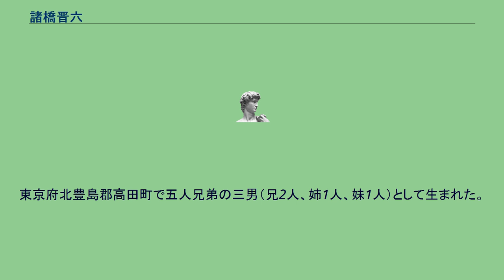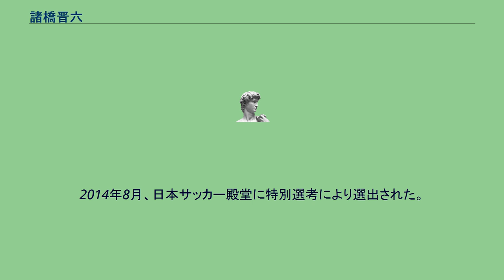諸橋晋六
諸橋 晋六（もろはし しんろく、1922年7月13日 - 2013年6月23日）は、日本の実業家、サッカー選手。
東京府北豊島郡出身。
三菱商事株式会社元特別顧問・相談役・代表取締役会長・代表取締役社長。
勲一等瑞宝章受章。
名誉大英帝国勲章受章。
贈従三位。
東京府北豊島郡高田町で五人兄弟の三男（兄2人、姉1人、妹1人）として生まれた。
父は後に大漢和辞典の編者となる諸橋轍次、母・キンは小千谷縮の商家の出身であり、詩人の西脇順三郎は母の従兄弟であった。
自宅の近くに菊池寛の居宅があり、幼少期は菊池の息子の英樹とよく遊んでいた。
東京高等師範学校附属小学校（現・筑波大学附属小学校、1935年卒業）では鶴見俊輔や中井英夫などが同級生であった。
東京高等師範学校附属中学校（現・筑波大学附属中学校・高等学校）の3年生よりサッカーを始め、4年生でレギュラーとなり、5年生で主将を務め、1940年に中学を卒業した。
中学卒業後は旧制高等学校を受験したが、1940年および1941年と2年連続で受験に失敗して浪人生活を送った。
浪人時代の友人に上掲の中井がいた。
1942年も旧制高等学校の受験に失敗したものの、上智大学経済学部経済学科に合格して同大学に進学した。
なお、後に文部大臣を務めた永井道雄が同学年に当たる。
大学時代はサッカー部に所属し、東京都大学サッカーリーグでプレーした。
1943年11月、太平洋戦争に伴って兵役に就き、同年12月より福島県、宮城県で訓練を受けた。
1944年12月に見習士官となり、1945年8月の終戦を兵庫県加古川で迎え、同年10月に東京の自宅へ戻った。
終戦後は上智大学に復学して1947年に卒業したが、同期入学120名の内で卒業したのは28名であった。
大学卒業後の1947年に三菱商事へ入社したが、後に諸橋は父の口添えがあったのではないかと語っている。
入社後は同社サッカー部に所属し、1947年には加茂健らと共に開催された関東実業団サッカー大会の優勝メンバーに名を連ねた。
1958年にマニラに赴任。
一度東京に戻った後、1964年よりロンドンに赴任した。
なお、ロンドン駐在時に元日本代表で三菱化成社長（当時）であった篠島秀雄の協力を得て『三菱ダイヤモンド・サッカー』（東京12チャンネル→テレビ東京）の番組開始に尽力した。
その後はマニラ支店長およびロンドン支店長、欧州三菱商事の副社長を務めた。
1980年6月に三菱商事の取締役兼ロンドン支店長、1983年6月に常務取締役、1985年6月に副社長を歴任。
1986年11月、社長（当時）の近藤健男が就任後5か月で死去したのに伴い、社長に就任した。
1992年6月に社長を退任して、取締役会長に就任。
1998年4月1日より相談役、2004年より特別顧問をそれぞれ務めた。
また、2001年には勲一等瑞宝章を受章し、同年中に日本サッカー協会の4級審判のライセンスを取得した。
2013年6月23日、心不全のため死去。
2014年8月、日本サッカー殿堂に特別選考により選出された。